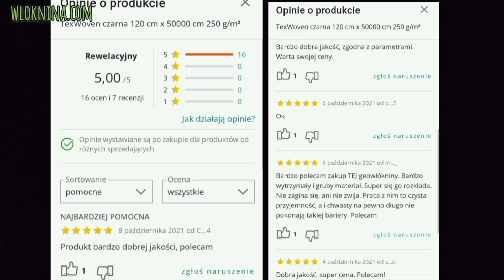ODBOJE STOPERY PARKINGOWE - jak tanio poprawić Chińczyka 🛠️